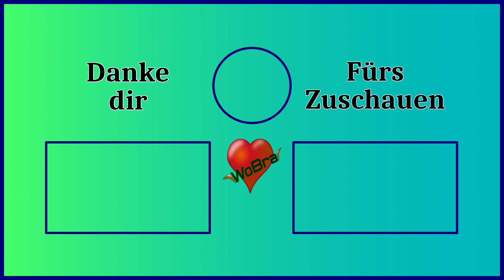Medieval Dynasty Oxbow 🌴 #35 Der Reimende Marktschreier► Let's Play Co-Op [60FPS|Deutsch|PC]